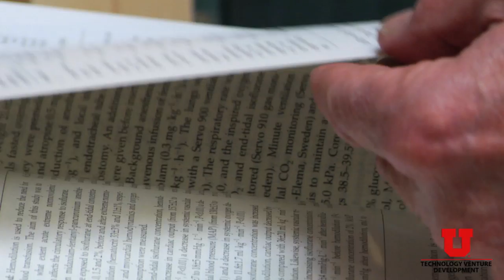Faculty profile: Ted Stanley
Ted Stanley is a longtime professor in the Department of Anesthesiology, and he is best known for developing a "lollipop" for delivering painkillers, which has generated billions of dollars in sales.